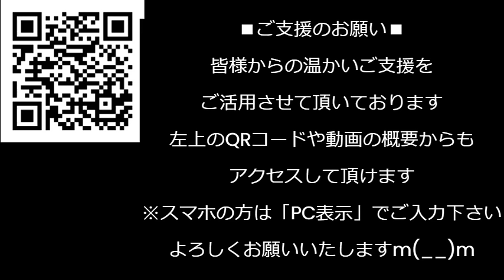立民杉尾秀哉に非難轟々、能登地震被災地をアラ探ししながら徘徊、視察自粛の6党合意違反「一般ボラは自粛して」石川県の呼びかけも無視、こいつは議員というより活動家／誤嚥死亡事故1位はおかゆ240116